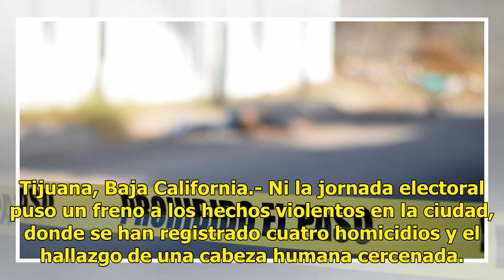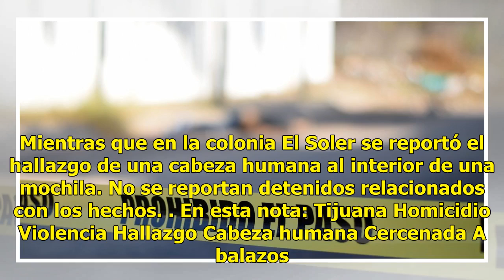Ni elecciones detienen la violencia: cuatro muertos en Tijuana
Tijuana, Baja California.- Ni la jornada electoral puso un freno a los hechos violentos en la ciudad, donde se han registrado cuatro homicidios y el hallazgo de una cabeza humana cercenada. En la colonia Lomas del Valle, un hombre fue ejecutado con balazos en la cabeza cuando se encontraba en la car...